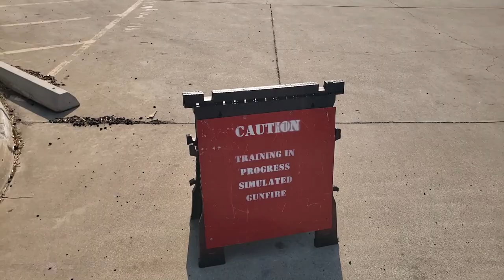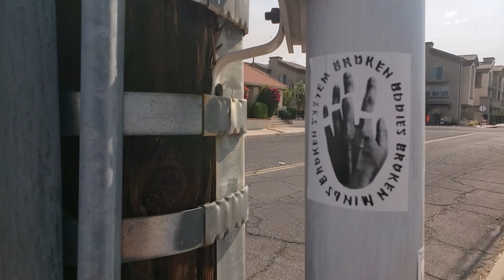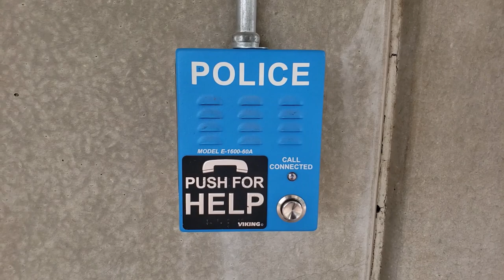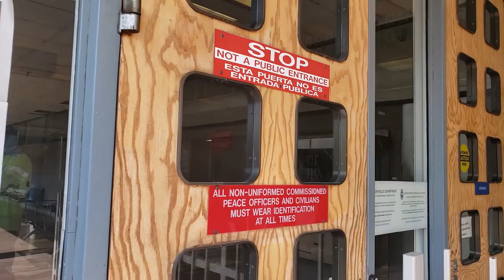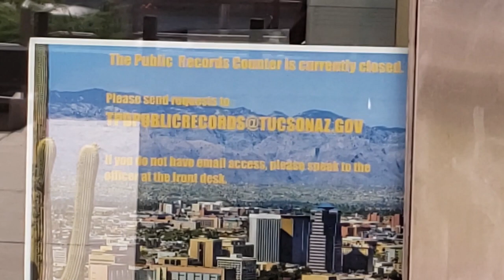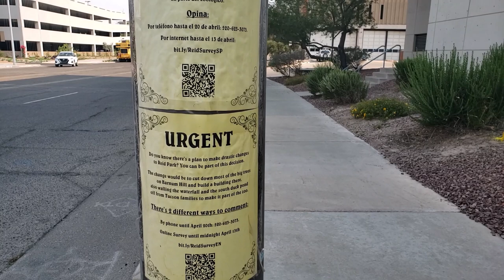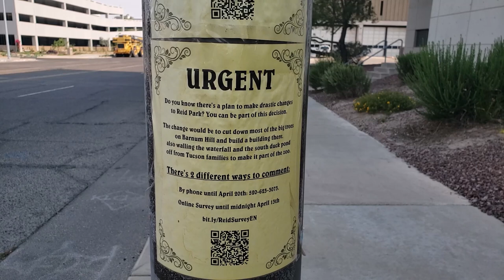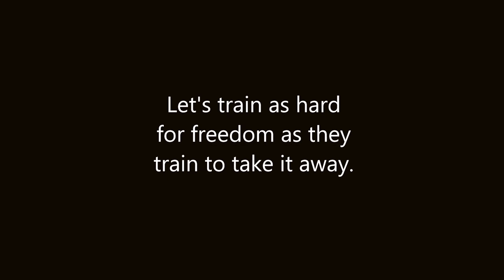Out of the car, hands up! Each one of us has you surrounded like Johnny 5-0! [1st Amendment]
🎵 Walt Adams - "Drivin' South"
🎶 Harper Rey - "Boom Pow"

Apart from pubic officials in the course of their duties, the people in this video are not "uniquely identifiable." This public video ethnography is protected by Federal Law under Section 107 of the 1976 Copyright Act, wherein allowance is made for «fair use» for purposes such as criticism, comment, news reporting, teaching, scholarship, and research.